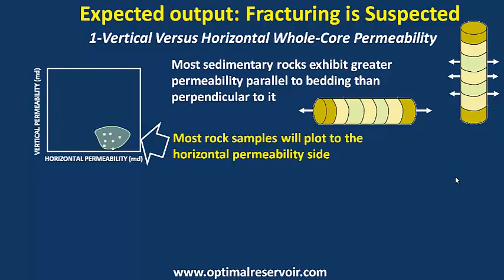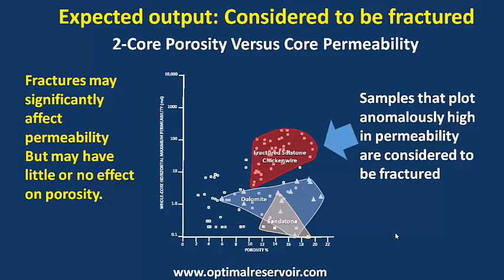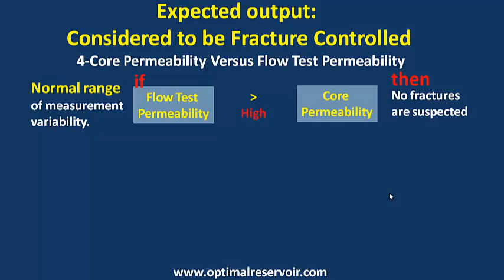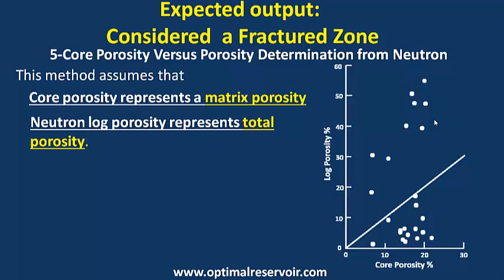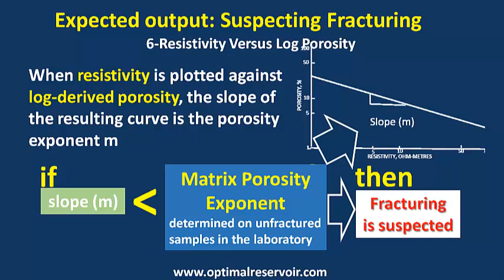Several indirect techniques used to detect fractures in the reservoir - by Adel El Fouly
Vertical versus Horizontal Whole-Core Permeability
Most sedimentary rocks exhibit greater permeability parallel to bedding than perpendicular to it. Most rock samples will plot to the horizontal permeability side of the equal. If samples plot in or toward the vertical permeability side of the equal permeability line, fracturing should be suspected.
Core Porosity versus Core Permeability
This conclusion can be made because fractures may drastically affect permeability But may have little or no effect on porosity. Samples that plot anomalously high in permeability are considered to be fractured
Maximum versus 90 Degrees-from-Maximum Horizontal
Whole-Core Permeability
Core Permeability versus Flow Test Permeability
Flow test permeabilities that are extremely high with respect to their analogous core permeabilities .A comparison of core and flow-test permeability is often done to give an idea of the normal range of measurement variability.
Core Porosity Versus Porosity Determination from Neutron
This method assumes that Core porosity represents a matrix porosity Neutron log porosity represents total porosity. Core samples that plot too low in porosity for a corresponding neutron porosity are considered to come from a fractured zone problem fracture porosity is generally too low to observe numerically on a neutron log
Resistivity Versus Log Porosity
Sonic and Neutron or Density Log Curve Separation
Problem
Fracture porosities derived using this technique are in some cases unreasonably large.